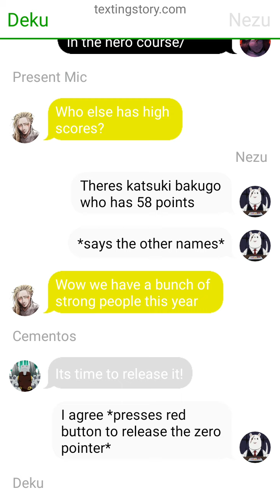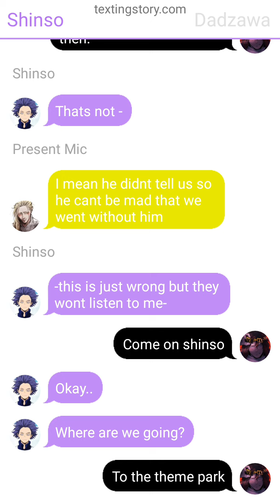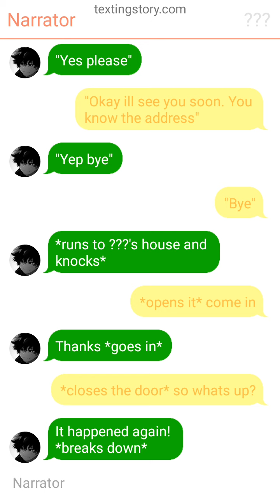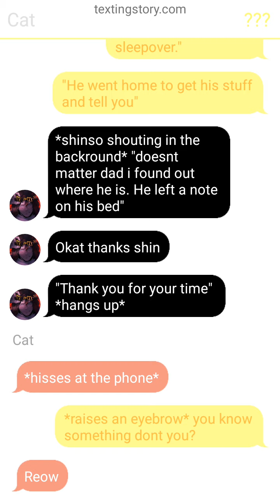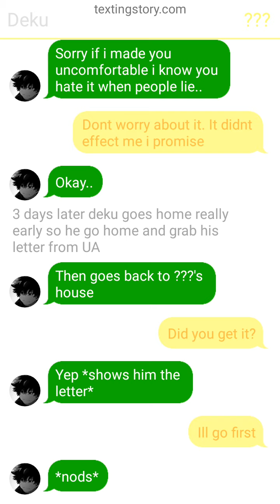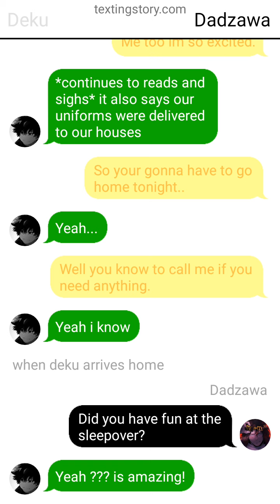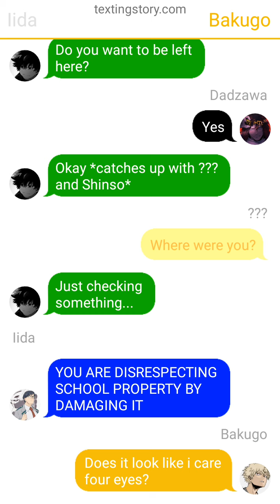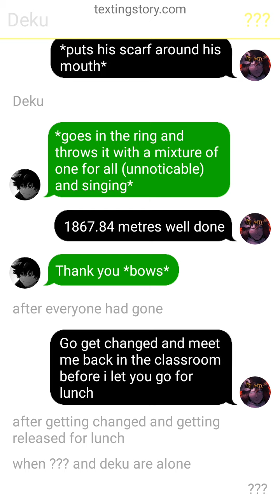Ignored Deku + dadzawa 5 - texting story